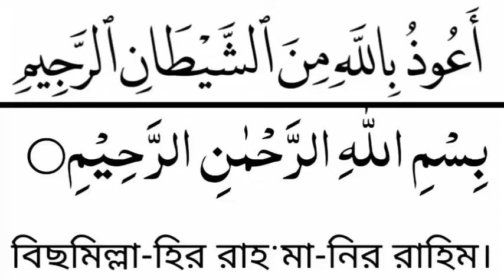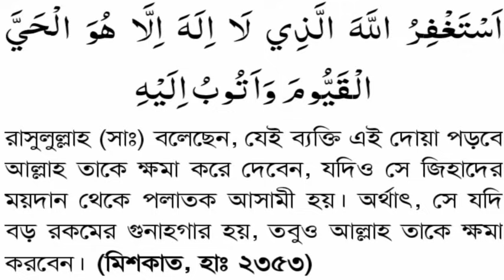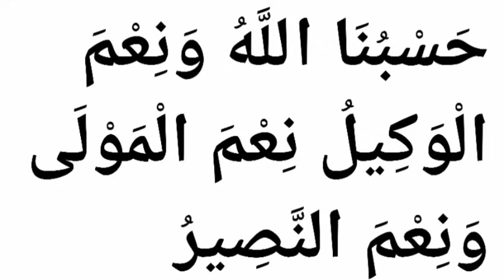শুক্রবারের বিশেষ একটি আমল, আজ একটু কস্ট করে আমলটি করুন ইনশাআল্লাহ ফল দেখে অনেক খুশি হবেন,,,,,,,,